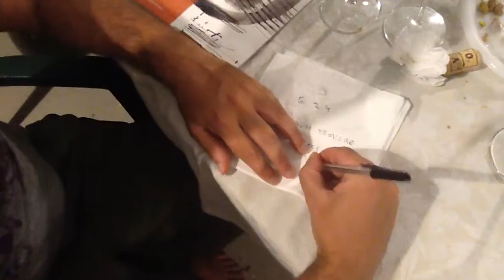Risolviamo con Paolo una FRASE BISENSO?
Abbiamo parlato di tante cose, ma per finire bene la giornata, un gioco enigmistico ci vuole proprio. Zanzare permettendo.